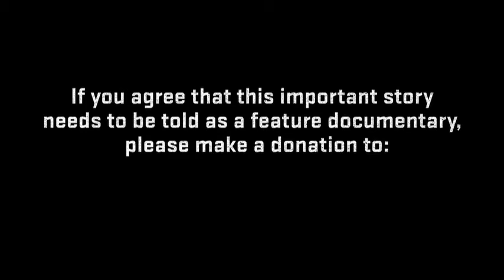BURN Webclip - "Watch those wires!"